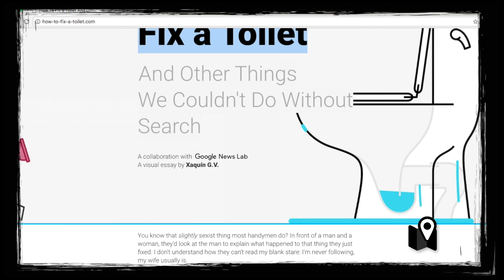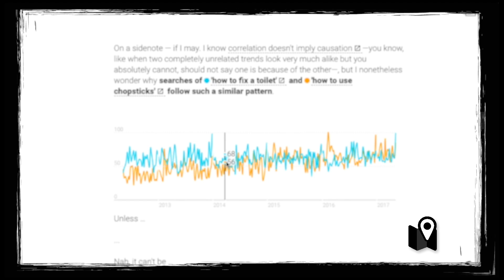Las búsquedas en Google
Vídeo sobre: 1b